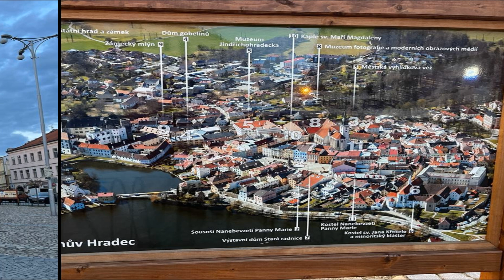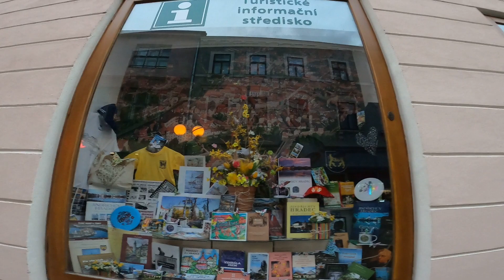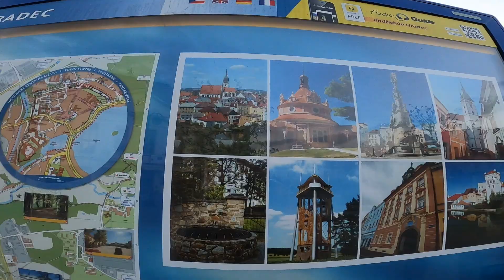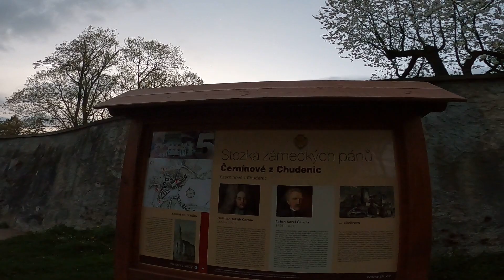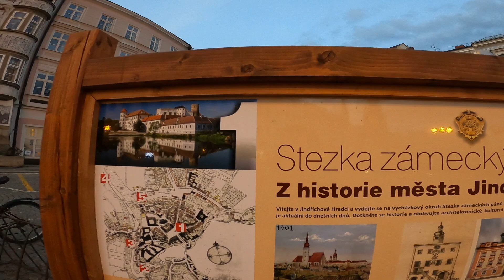Karavanla Avrupa'yı gezmeye devam... jindrichuv Hradec...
Cesky Krumlov'dan Telc'e giderken yol üzerinde şans eseri uğradığımız göl kenarında çok keyifli bir şehir..Şatosu, kalesi, sokakları, göl kenarındaki yürüyüş yolları ile bizim çok severek gezdiğimiz bir şehir.. ceskykrumlov ^çekya